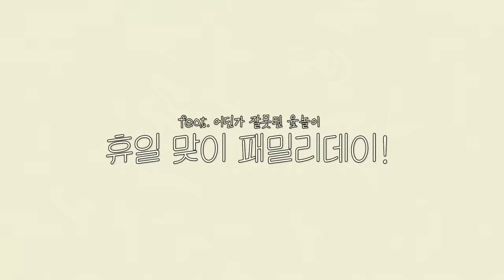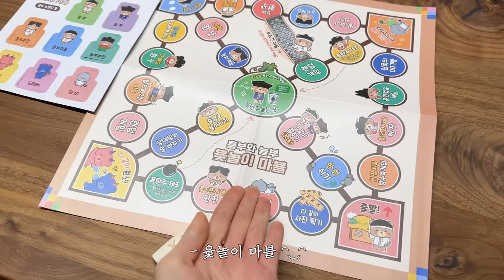[ITZY VLOG] RYUJIN's Holiday